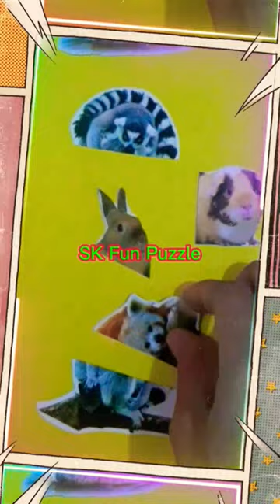Wrong head Animals Racoon Kelinci Panda Merah Marmut